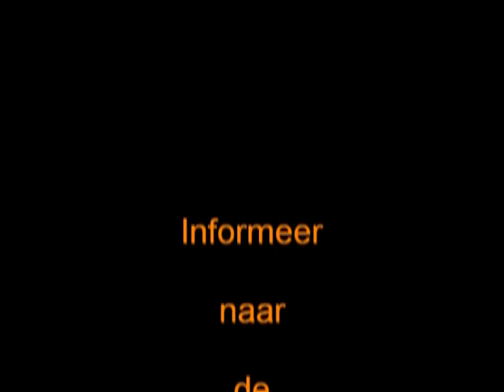LGB 2044 Special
[nl] [en] [de] ↓ ↓ ↓
[nl] Deze loc is voorzien van digitale techniek en de juiste geluiden.
Verder is hij voorzien van automatische ontkoppeling en digitale aansturing.
Het team van GROOTSPOOR.COM verwezenlijkt uw modelspoordromen.
[en] This locomotive is equipped with digital technology and the right sounds.
 He is also equipped with automatic decoupling and digital control.
The team of GROOTSPOOR.COM makes your model railroad dreams come true.
[de] Diese Lokomotive ist mit digitaler Technik und den richtigen Sound ausgestattet.
 Er ist mit einer automatischen Entkopplung und digitaler Steuerung ausgestattet.
Das Team vom GROOTSPOOR.COM Verwirklicht Ihrer Modelleisenbahn Traume.